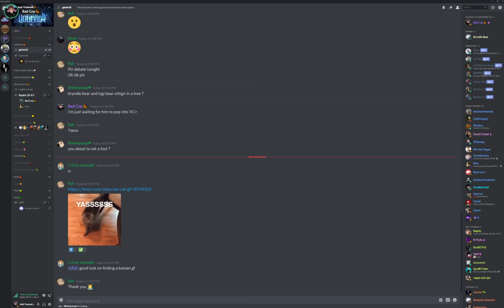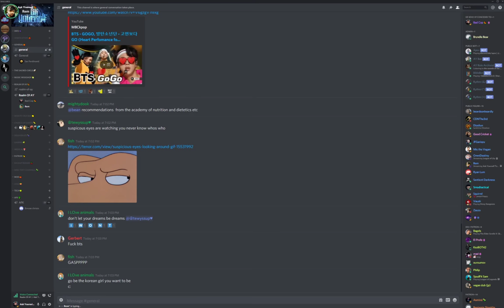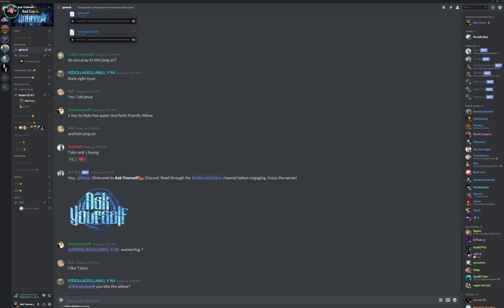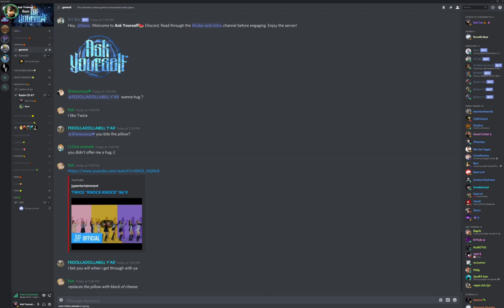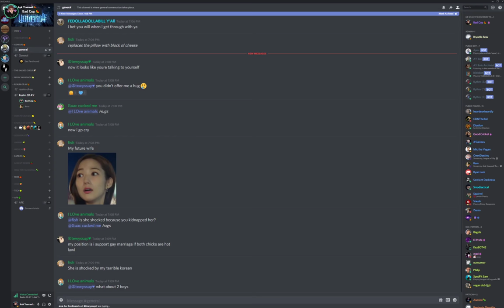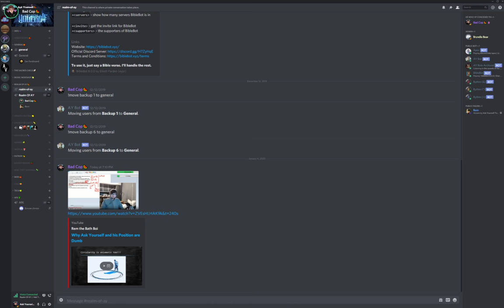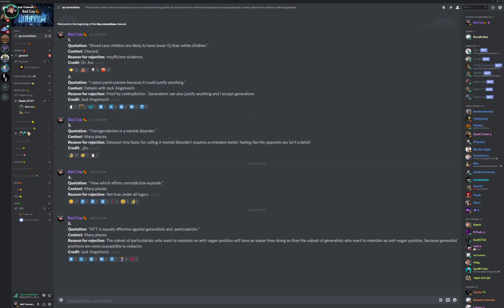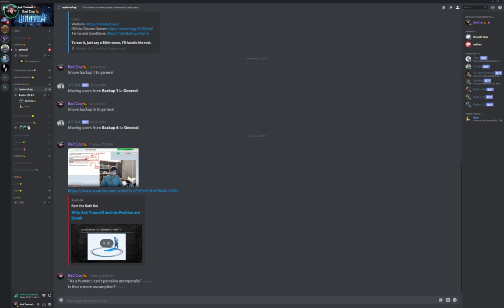🔴 Ask Yourself vs. Rem On AY Having False Beliefs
Quick syllogistic proof of Rem's error:

P1) Either the "ought" refers to a hyponorm or the "ought" refers to some other kind of norm. (P⊻Q)
P2) If the "ought" refers to a hyponorm, then it's a true belief I have and Rem is wrong that it's a false belief. (P⇒(R∧S))
P3) If the "ought" refers to some other kind of norm, then it's not a belief I have and Rem is wrong that it's a false belief. (Q⇒(T∧S))
C) Therefore, Rem is wrong that it's a false belief. (∴S)